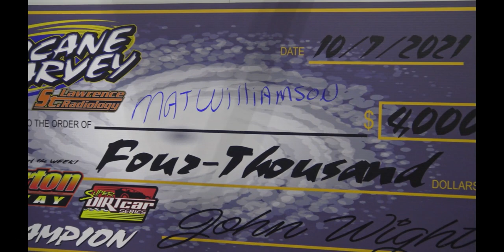Mat Williamson | Brewerton Speedway Hurricane Harvey 75 Winner | 10/7/21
He's still undefeated.

Mat Williamson made it three-for-three and four-in-a-row on Thursday night at the Brewerton Speedway in the Hurricane Harvey 75.  Williamson took advantage of a late race caution to go after race leader Ronnie Davis III.

Williamson went to the outside of turns three and four to drive by Davis as they raced to the white flag.  He led the final lap for another $4,000 payday.